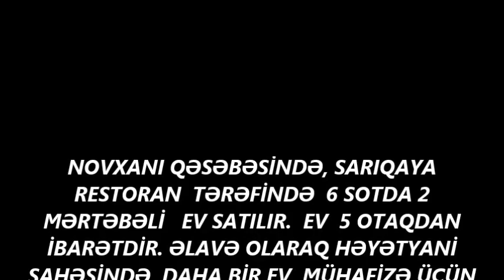NOVXANIDA TƏCİLİ EV SATILIR/Недвижимость в Баку / عقارات في باكو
ev elanlari
son kiraye ev elanlari
dasinmaz emlak
 alqi satqisi
Menziller
kiraye evler
dasinmaz emlak alq? satq?s?
yeni emlak
ev sekilleri
ev satilir
ev satiram
ev elanlari
menziller
menzil almaq
menzillerin satisi
menzillerin alqi satqisi
MENZILLERIN TEMIRI
bina az yasamal
emlak az
emlak bazasi
emlak saytlari
emlak bazari
emlak elanlari
emlak alqi satqisi
emlak sayti
obyekt arenda
obyekt
obyektler
obyekt satisi
obyektelerin icaresi
satiram az
satiram
xirdalanda villa
ev elanlari
masazirda evler,
masazirda torpaq,
masazirda ev,
masazirda oteller,
masazirda torpaq sahesi,
masazirda villa
xirdalanda evler,
xirdalanda ev,

obyekt satisi
obyektelerin icaresi
satiram az
satiram
продается дом
1 комнатные квартиры в баку
предлагается квартиры
badamdarda evler
bahali evler
suvalanda evler
1 غرفة نوم فيلا / بيت للبيع في دبي لاند
2 غرفة نوم فيلا / بيت للبيع في دبي لاند
3 غرفة نوم فيلا / بيت للبيع في دبي لاند
4 غرفة نوم فيلا / بيت للبيع في دبي لاند
مناطق مجاورة
1 غرفة نوم فيلا / بيت للبيع في دبي
2 غرفة نوم فيلا / بيت للبيع في دبي
3 غرفة نوم فيلا / بيت للبيع في دبي
4 غرفة نوم فيلا / بيت للبيع في دبي